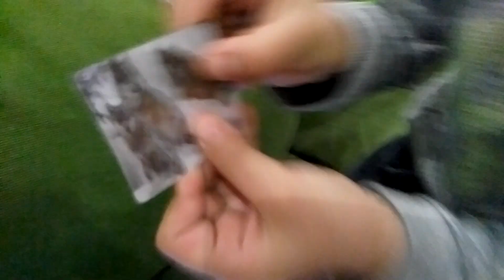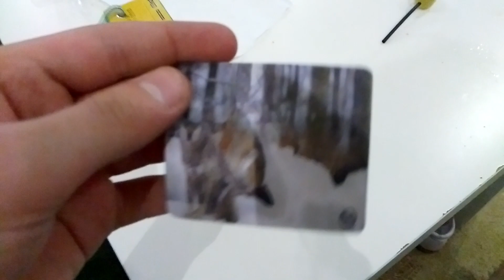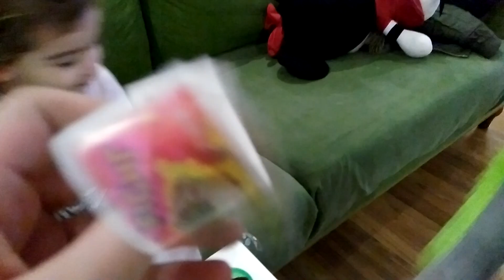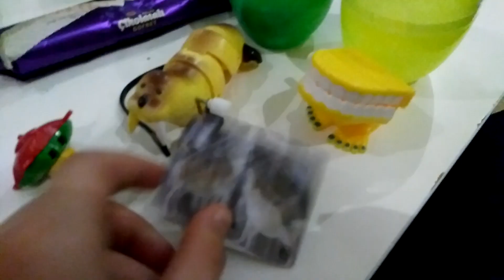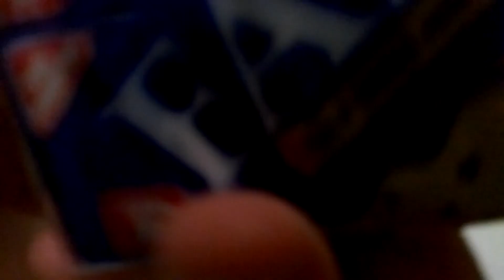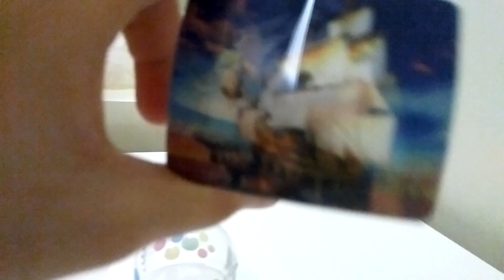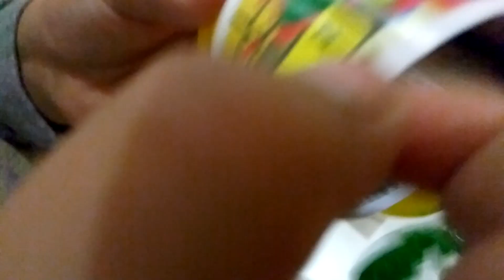Kuzey ve Ezgi sürpriz yumurtalar açıyor